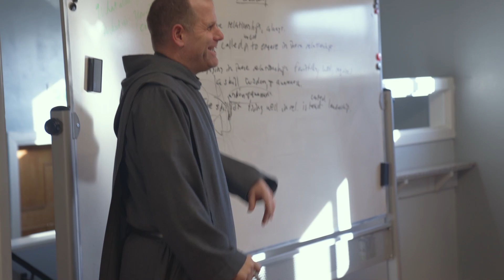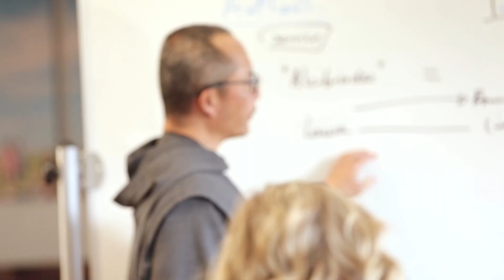The Impact of Truth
About us: The origins of the Saint John Institute date back to 2003 when Eagle Eye Ministries held its first retreat. Today, SJI is a thriving leadership institute providing much desired instruction to families, businesses, young adults, and entrepreneurs. In so many ways we live in a broken world, and we need to raise up leaders who can rise to the challenge to bring virtue and hope to those who want to live an excellent, deep, and meaningful life. Through Eagle Eye Ministries, we Inspire. Through the Saint John Leadership Institute, we Equip. Through the Saint John Leadership Network, we Engage.